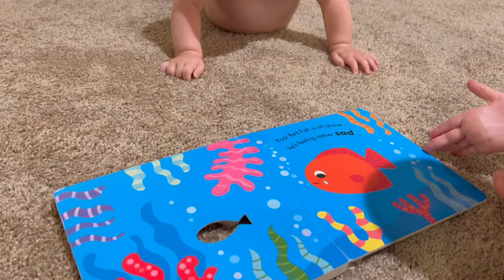Pumpkin Carving 2023!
Shannon and family get together to carve pumpkins ahead of Halloween!